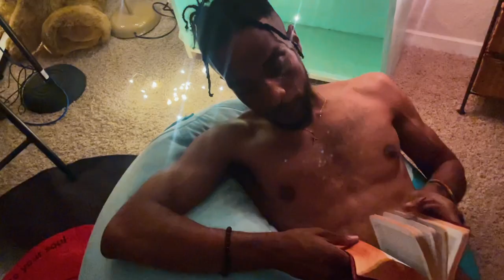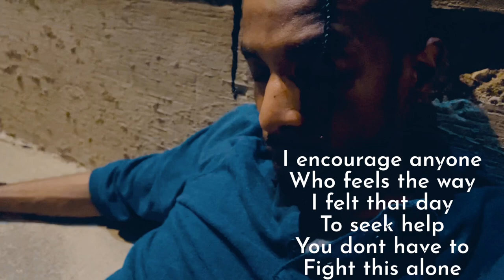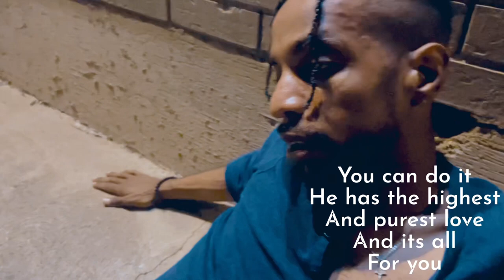Myloh Remora-Damaged Goods 3(official music video)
Off the highly personal second EP “Episode 1.2:Myloh Remora & The Long Story (short)

Comes one of (if not the) most personal track of my career….